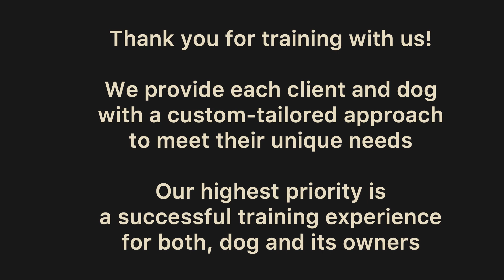Dog Training Services in Akron - Our Client Honest Review - Dachshund “Phoebe”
Phoebe is a Miniature Dachshund who came for training with us because she was extremely distracted and “too much” for her owners.  They felt frustrated from not being able to get Phoebe’s attention to teach her anything. Indeed, Phoebe would demonstrate an unsafe consistent behavior towards distractions.  She would ran full speed to the end of the leash and throw herself in the air to flip her body and drop on the ground. Nothing could faze little Phoebe from using the leash as a bungee cord.

After talking to the owners we suggested to introduce a prong collar to observe if Phoebe will positively respond to it. She totally did and it worked like magic for her!

American Caniner is dedicated to helping you and your dog achieve a happy, balanced life through expert training and care.

OUR SERVICES:
🐕 Behavioral Evaluations: Get a personalized training plan tailored to your dog's needs.
🐕 Obedience training, behavior modification, puppy training, and advanced techniques.
🐕 In-Home Consultations: Convenient training in the comfort of your own home (Summit and Medina counties)
🐕 Board & Train Programs: Intensive, results-driven training for your dog in a structured environment.
🐕 Group Classes: Fun, interactive training sessions for dogs of all ages and skill levels.
🐕 Therapy Dog Training: Prepare your dog for therapy work to bring joy to those in need.
🐕 Service Dog Training: Specialized training for service dogs to assist individuals with disabilities.
🐕 Test and training for dogs to earn their AKC CGC certification.

Why Choose American Caniner?
☑️ Experienced, professional trainers who understand canine behavior.
☑️ Customized training solutions to fit your dog's unique needs.
☑️ A caring approach that both dogs and their owners love.